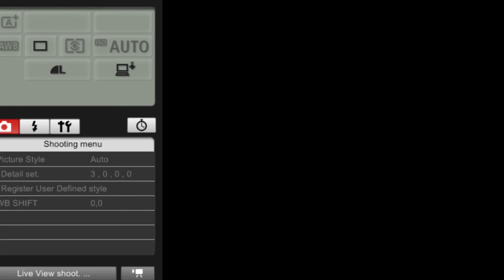Ice Nine Kills - Stabbing In The Dark | Silver Scream pt.4 | Reaction and Lyric Review